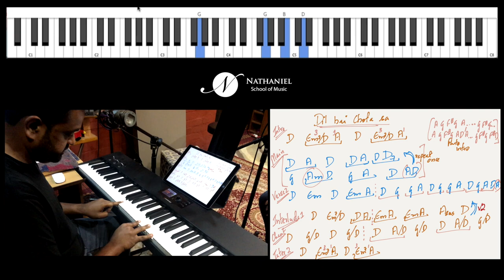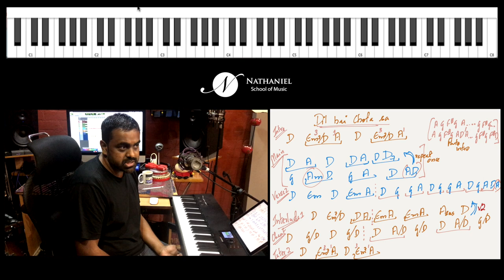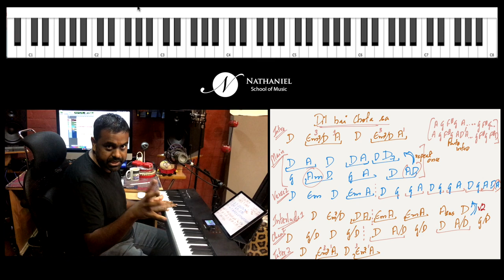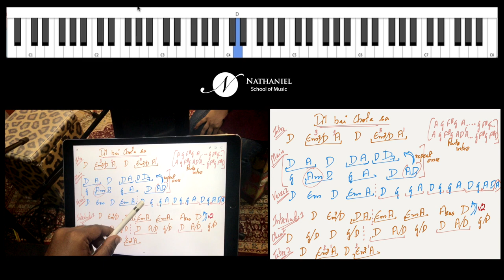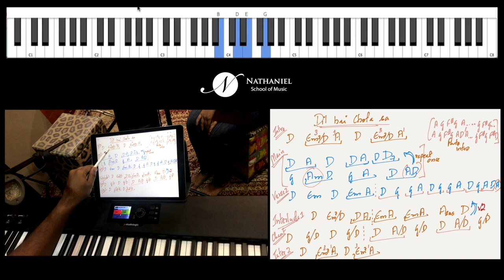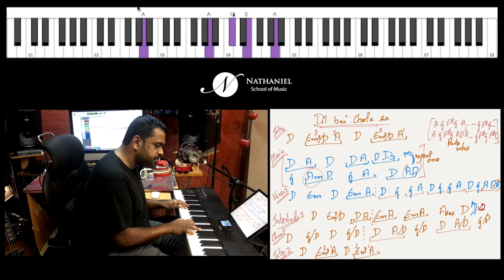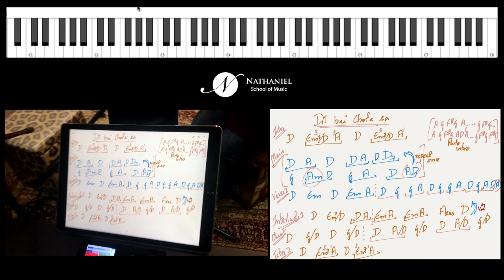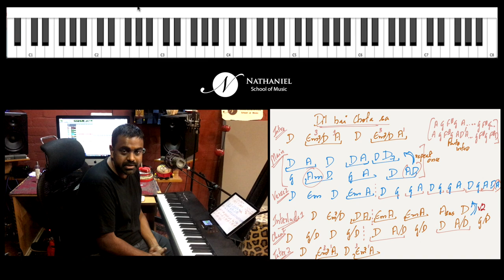How To Play "Dil Hai Chota Sa | Chinna Chinna Aasai" - Piano Tutorial (AR Rahman)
Learn each section of Dil Hai Chota Sa / Chinna Chinna Aasai with Jason Zac along with various patterns to accompany yourself or another singer